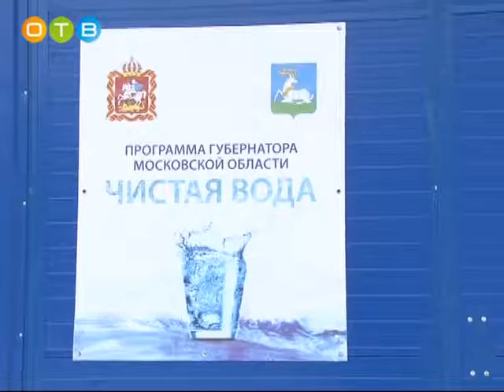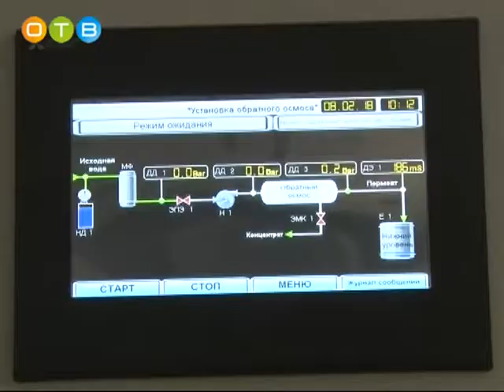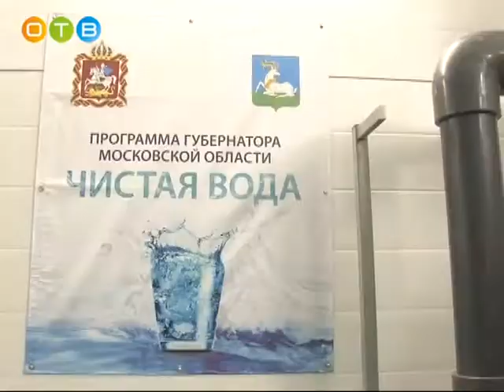Новая станция водоподготовки в поселке ВНИИССОК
Проект был реализован в рамках губернаторской программы «Чистая вода». Объект инженерной инфраструктуры полностью автоматизирован и не требует присутствия на месте специалистов.